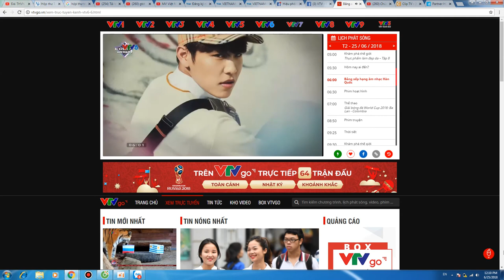Đài TH Việt Nam | VTV6 - Hình hiệu Chương trình Ca nhạc Hàn Quốc - Mnet M Countdown (2014? - 2018)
P/s: Chương trình còn có tên gọi khác là Bảng xếp hạng âm nhạc Hàn Quốc.